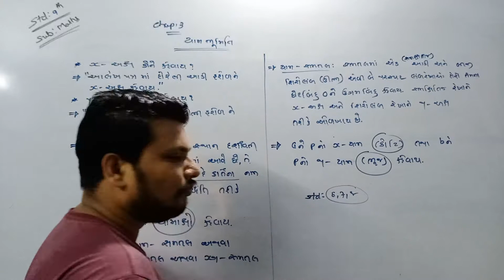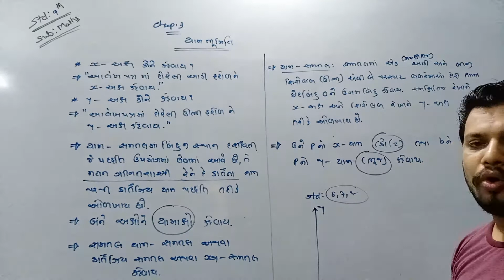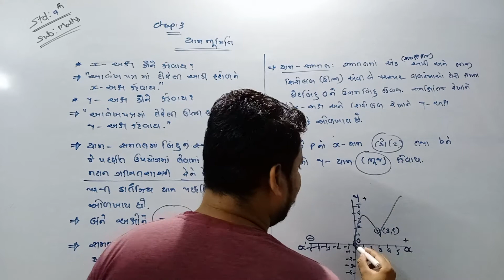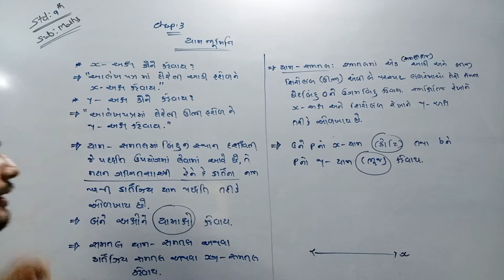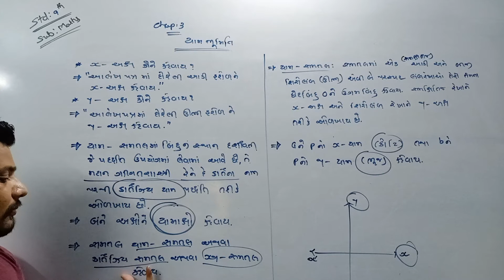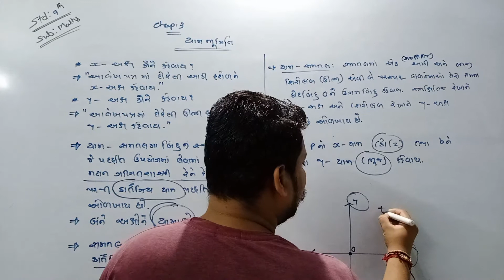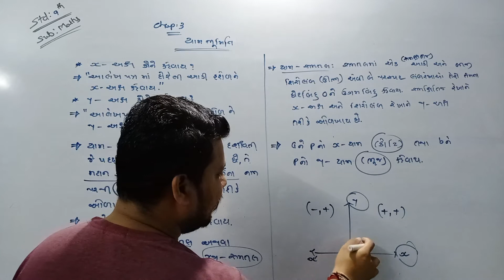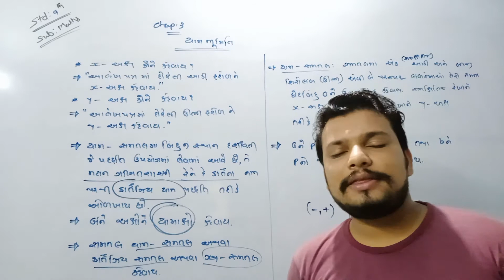04/08/2020, STD-9, MATHS